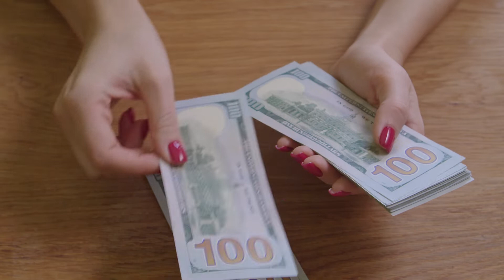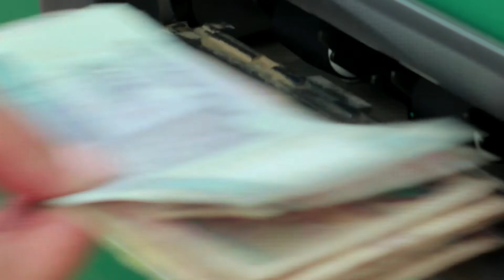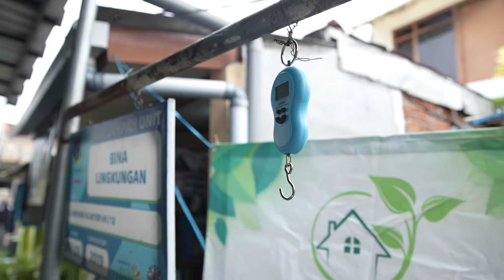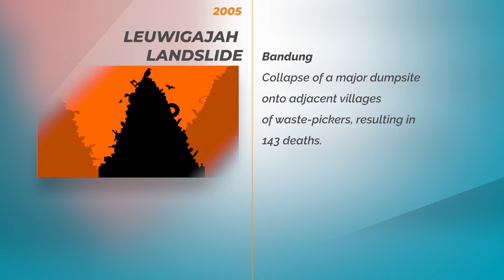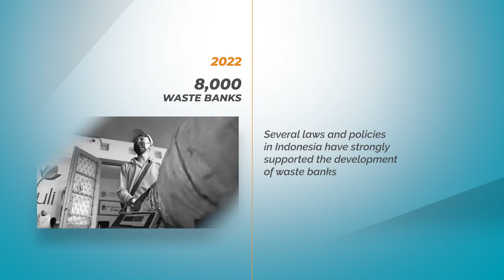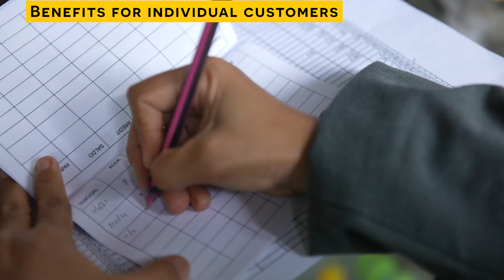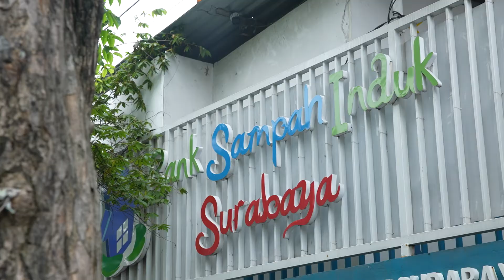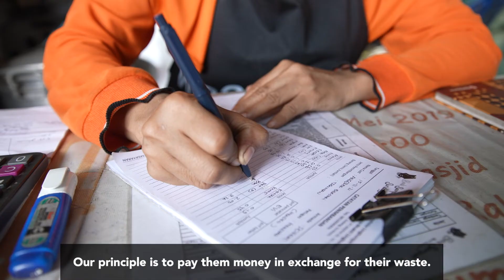Module 2: What is a Waste Bank? - IGES-CCET Waste Bank Course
This module gives a basic introduction to the waste bank system. It discusses the concept of waste banks, the history of their development in Indonesia, key benefits that can be achieved at different levels from the individual citizen to nationwide, and how they are positioned in global discussions on resource management and the 3Rs.